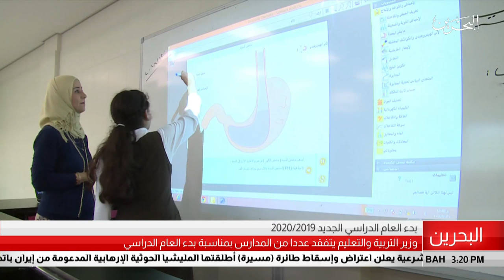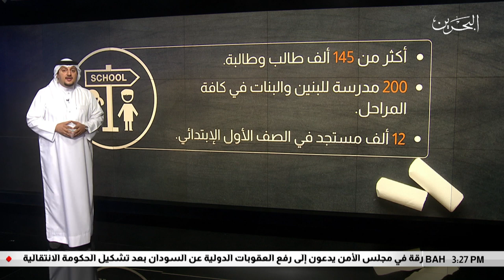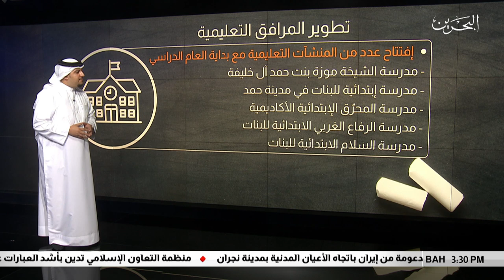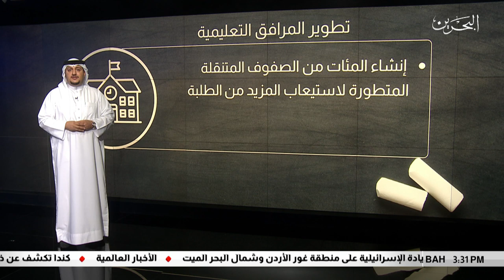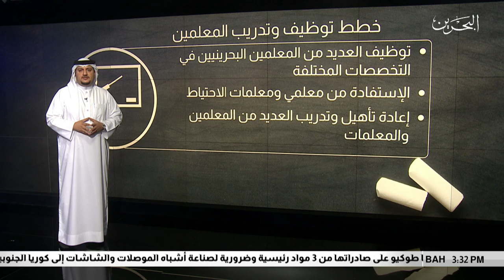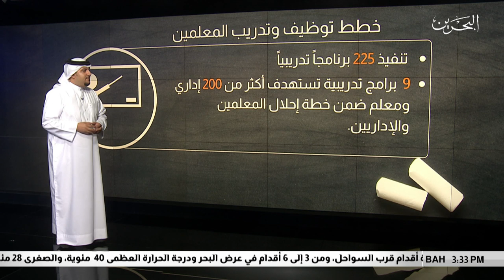البحرين مركز الأخبار : وزارة التربية والتعليم تستقبل طلابها بجميع المراحل الدراسية 11-09-2019